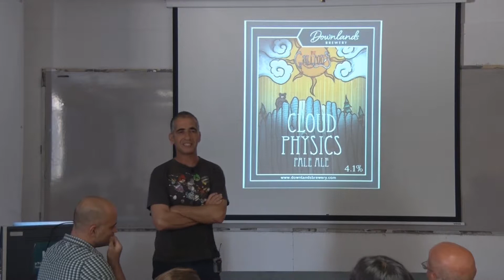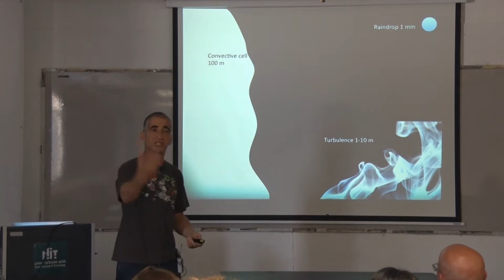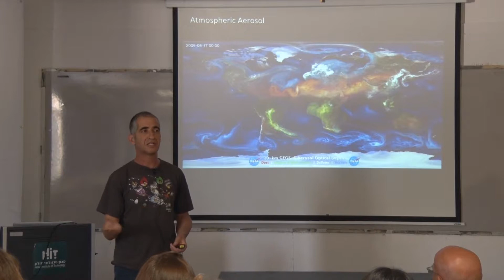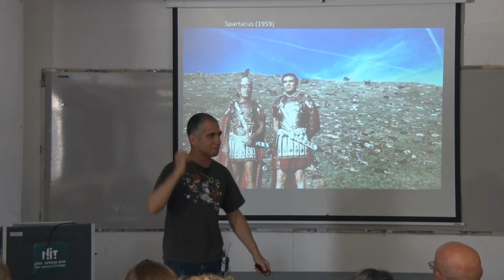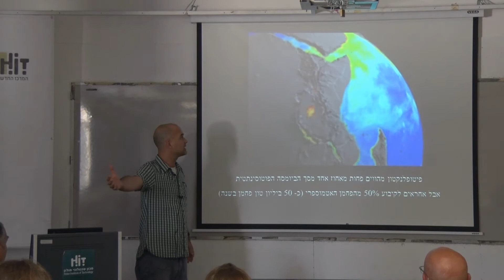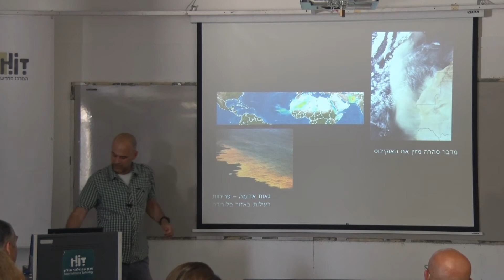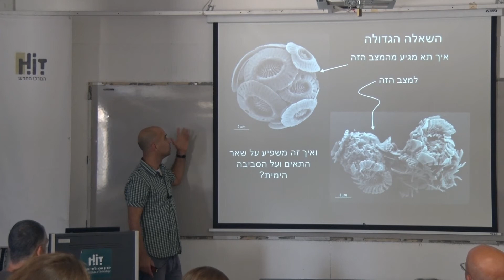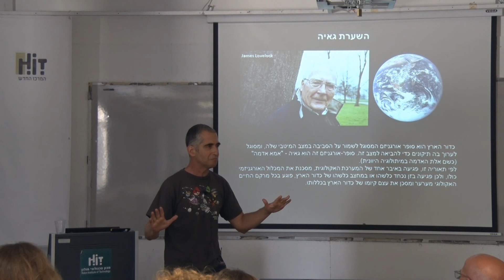הרצאה 1 מתאריך 26.5.15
שם המרצה:
שם ההרצאה:
במסגרת מושב: " מגמות בעיצוב עכשווי".
מתוך : הרצאות פתוחות תשע"ה בפקולטה לעיצוב.